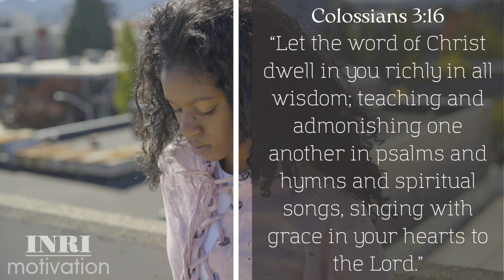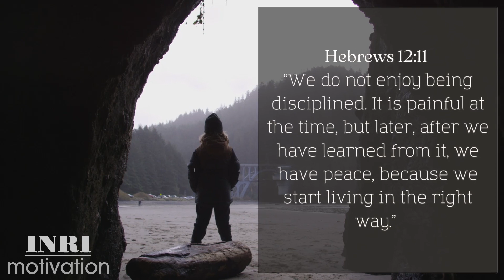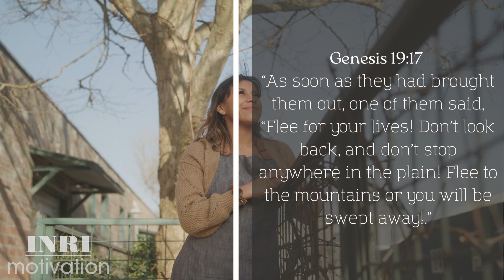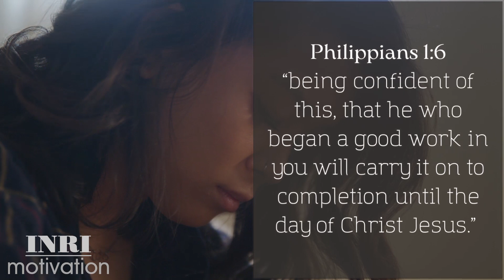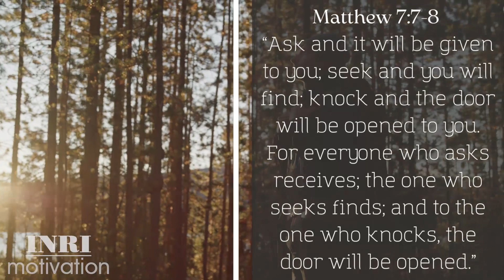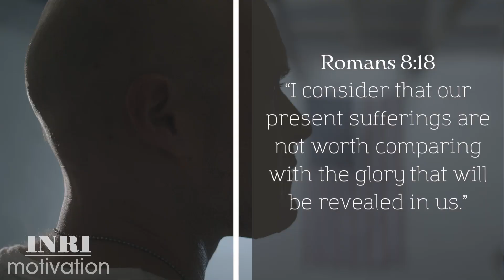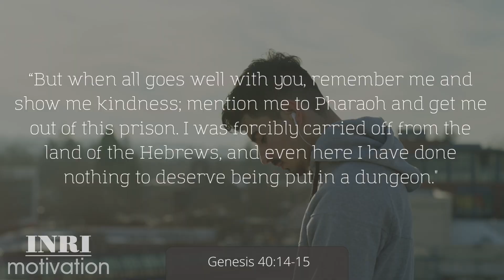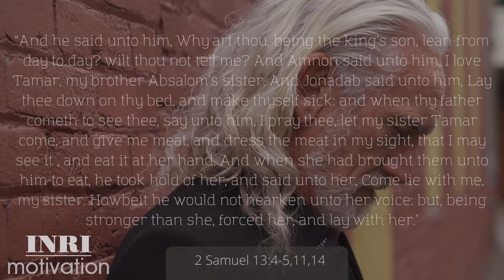Focus on God in Difficult Times and Never Lose Faith. Watch this Inspirational video for Healing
Pain and suffering in this world is inevitable, but that God will be there with you in it. Invite Jesus into your pain, and courageously go there, to those darkest and most painful parts of your soul. God will do a miraculous work in your soul, and you will find that there is meaning in your suffering. The victory you cannot see right now will come to fruition because your hope has made you prosperous. God will never leave you nor forsake. It’s a promise and He will never break that promise.